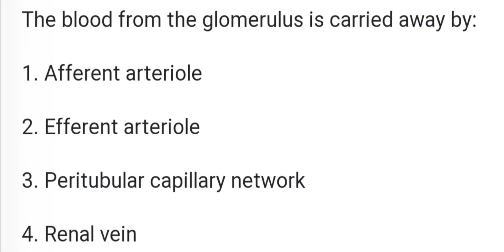10 January 2023